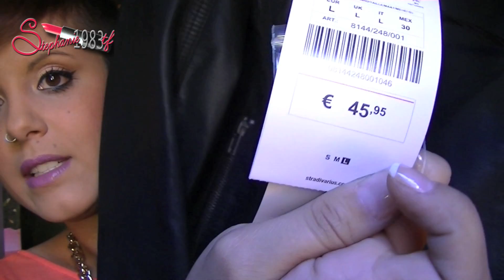Rebajas Enero 2013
Labial del video: L.A Colors LIPM327 Matte Amethyst junto con 418 de Kiko

*Mi cámara de video: JVC HD Everio GZ-EX215